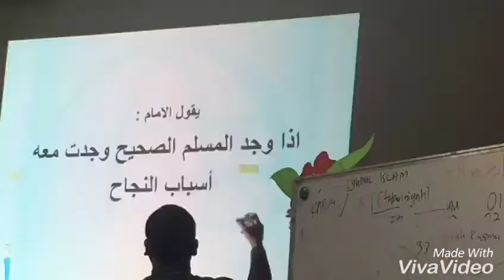Trip Honeymoon Beijing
Jaulah Barakah 7-14 Mac 2017